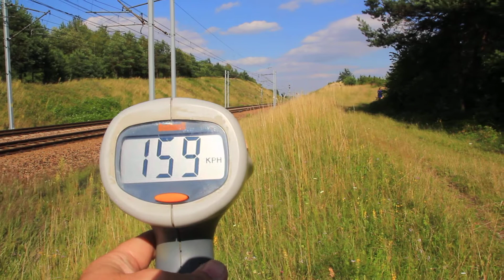EIC Varsovia w Dzibicach + 2 Rp1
Letni przelot Husarza z EIC Varsovia w Dzibicach